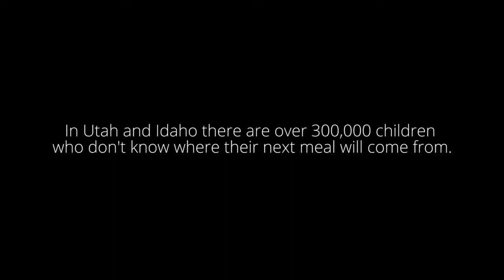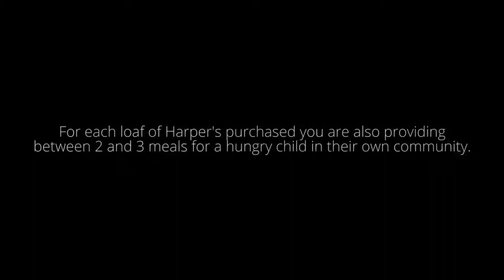Living With Purpose